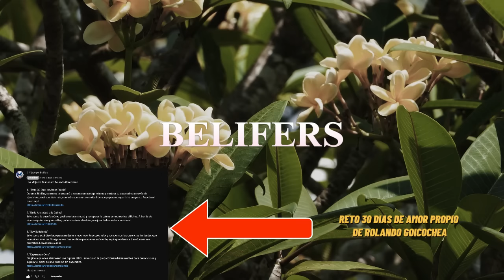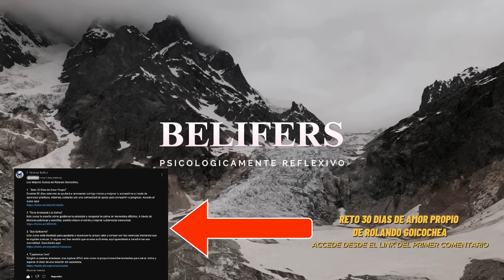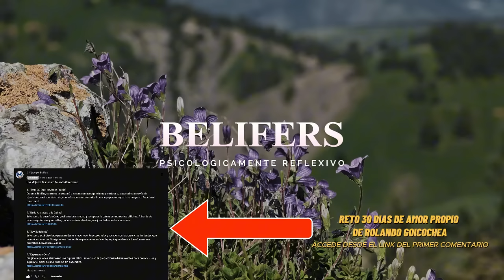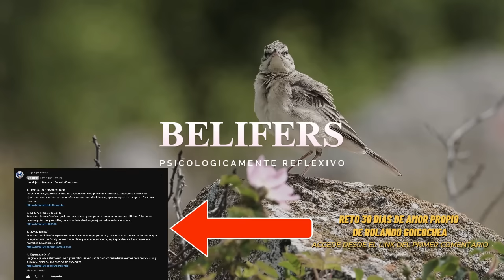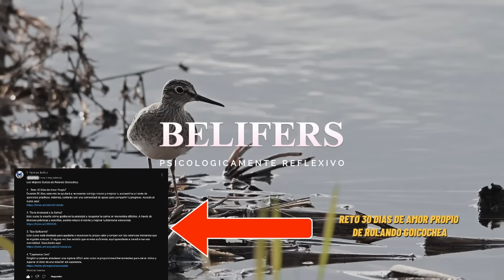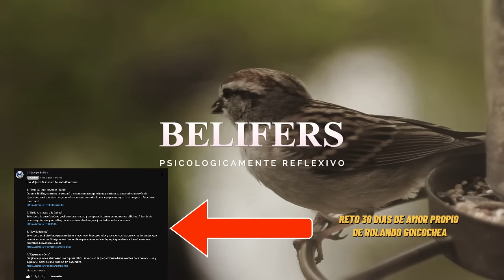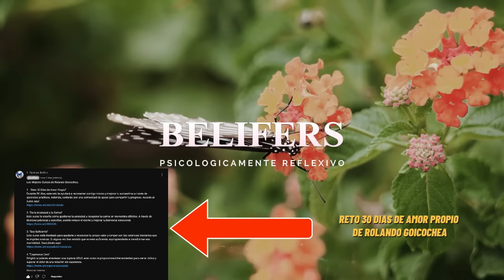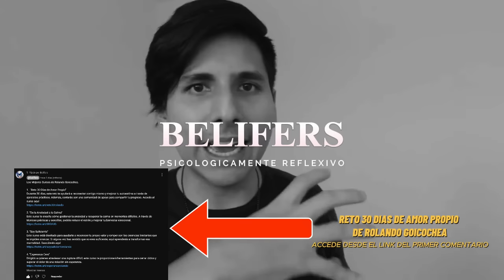🦋 Así te escribe alguien que te ve como segunda opción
🔎 ¿Te has sentido alguna vez como una segunda opción en la vida de alguien? Hoy nos sumergimos en la mente y el comportamiento de aquellos que no valoran a sus parejas de manera equitativa, explorando el perfil del “turista emocional” y cómo esta figura afecta profundamente a quienes buscan un vínculo sincero. Descubre los patrones y señales, no solo en los mensajes, sino también en las actitudes y comportamientos que delatan a alguien que no está buscando una relación de igual a igual. 🔍❤️

🚨 Veremos cómo reconocer las dinámicas de poder que suelen pasar desapercibidas hasta que es demasiado tarde. Aquí abordaremos los puntos clave que un turista emocional manifiesta: desde su falta de responsabilidad afectiva hasta su tendencia a mantener relaciones solo mientras obtienen algo a cambio. Es una realidad dura, pero con la que muchos de nosotros podemos identificarnos. 💔💡

🌱 Este análisis te abrirá los ojos a una verdad poderosa: ¡tú no eres el accesorio de nadie! Aprenderás a identificar cuándo alguien no está buscando lo mismo que tú, y cómo evitar relaciones que solo te desgastan emocionalmente. Al final de este video, te regalaremos un extracto del video de Rolando Goicochea, quien te ayudará a identificar a personas emocionalmente sanas con las que sí vale la pena construir una relación genuina. 💪✨

👥 Así que quédate hasta el final, reflexiona con nosotros, comparte tu historia y, sobre todo, empodérate. No olvides revisar el primer comentario donde encontrarás el enlace al curso “30 Días de Amor Propio” de Rolando Goicochea. ¡Es hora de priorizarte y dejar de ser la segunda opción en la vida de alguien más! 🎯🕊️